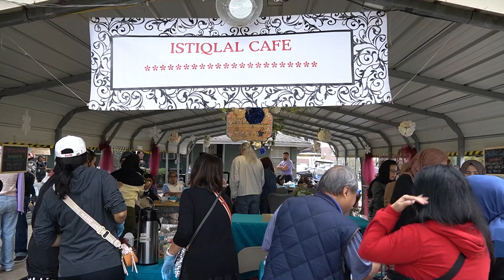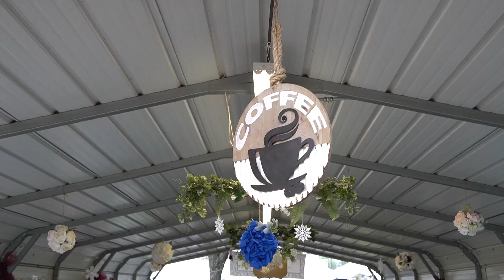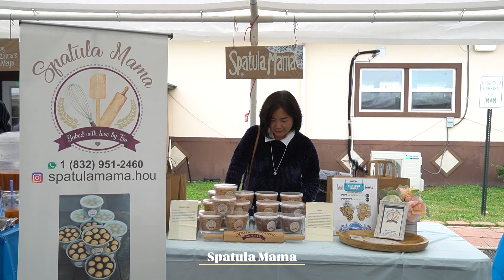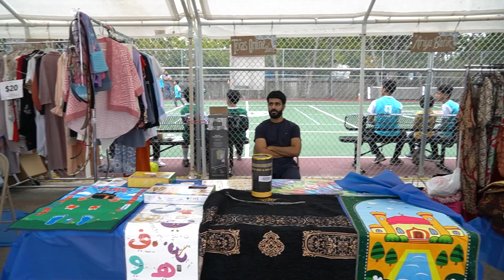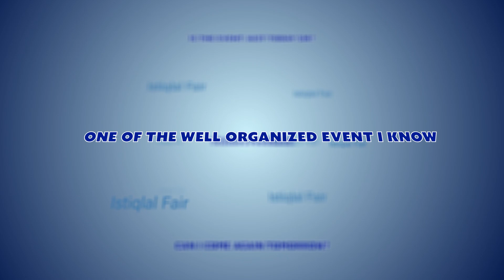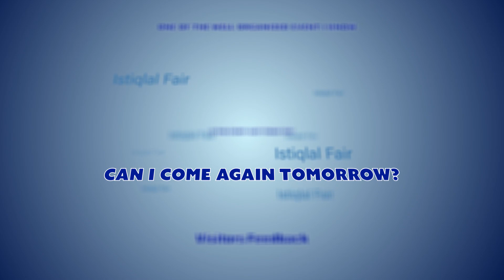Istiqlal Winter Festival 2023-Feel The Breeze of Barakah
Set video to HD for best experience.
00:00-00:40 : Intro & Title
00:41-17:20 : Opening & Remarks
17:21-19:27 : Garuda Sports club opening
19:28-28:40 : Booth & Vendors
28:41-31:00: Kids & Youth Activity
31:01-32:49: Garuda sports activity
32:50-finish : Outro